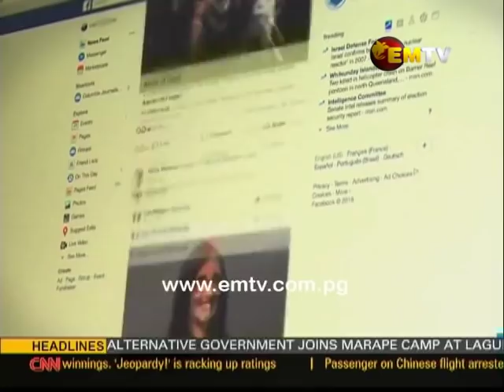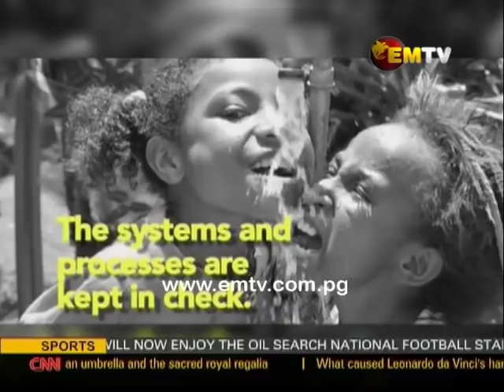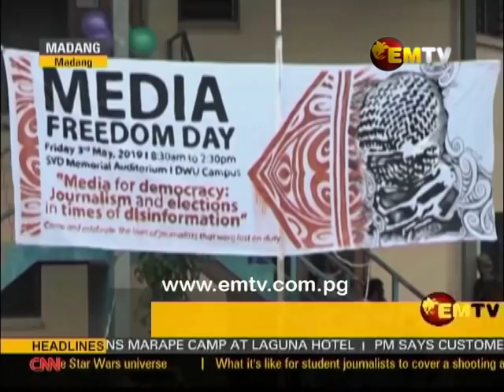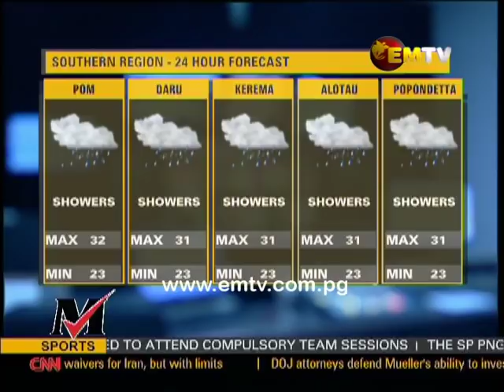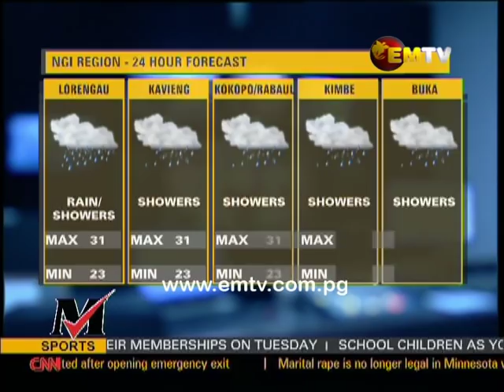EMTV News - 4th May, 2019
EMTV News Headlines

Latest political grouping says they have the numbers,

Prime Minister gives closing remarks at National Lands Summit,

and students assess Social Media against Main Stream...